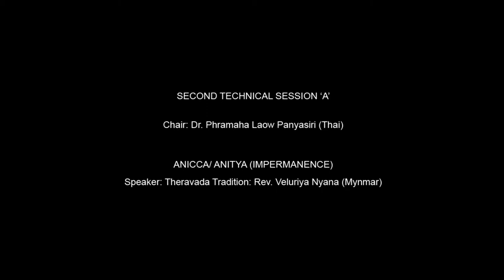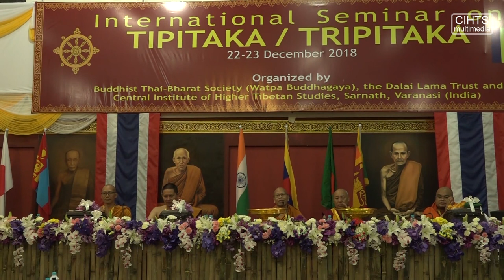International Seminar on Tipitaka/ Tripitaka 5 (Session 2- D)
INTERNATIONAL CONFERENCE ON TIPITAKA/ TRIPITAKA

Second technical session

Anicca/ Anitya (Impermanence)

Speaker from Theravada Tradition: Rev. Veluriya Nyana (Mynmar)